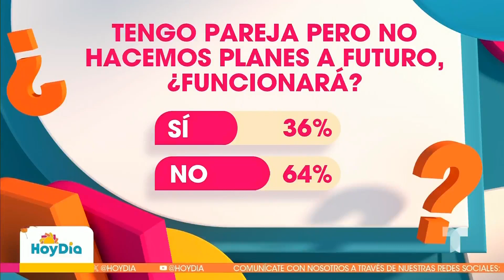Experta explica si una relación sin planes a futuro puede funcionar | Hoy Día | Telemundo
Video oficial de Hoy Día. La terapeuta de parejas Mariana Bermúdez señala que cuando en una relación no existen proyectos a corto, mediano o largo plazo, puede haber una seria falta de compromiso.